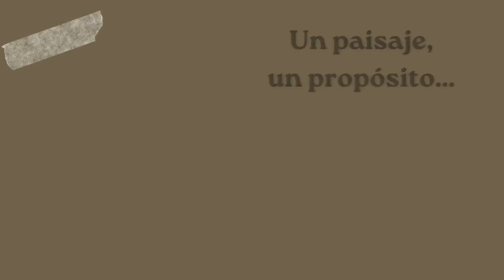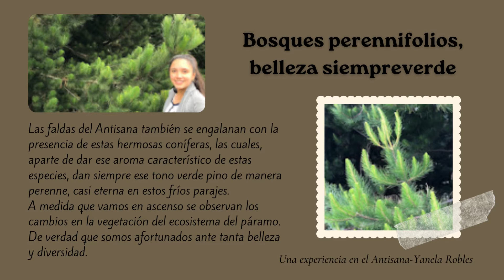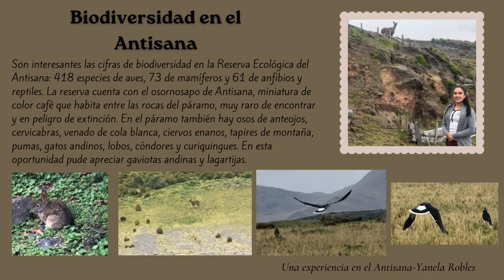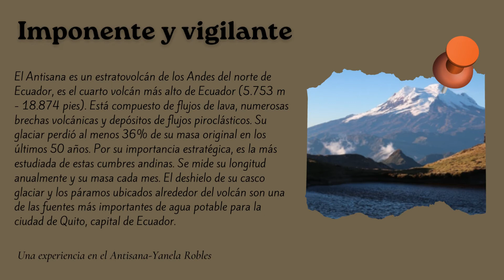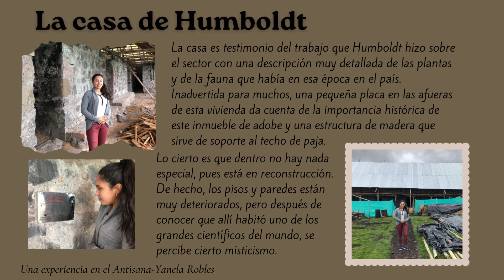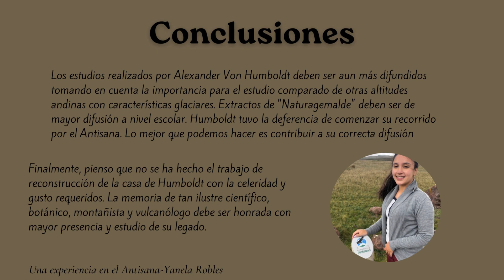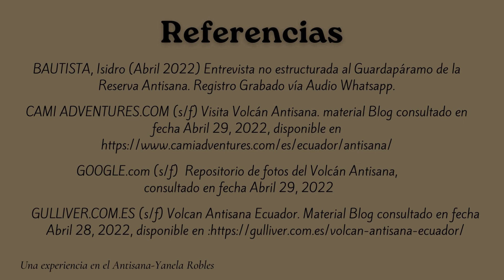TRAS LAS HUELLAS DE HUMBOLDT, UNA EXPERIENCIA EN EL ANTISANA - YANELA ROBLES (U.S.F.Q.)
En este vídeo, pongo a consideración mi visita a uno de los lugares más emblemáticos que fue visitado por Alexander Von Humboldt como es el Antisana, en donde pude visualizar de primera mano la diversidad de flora y fauna, así como la importancia de este lugar.